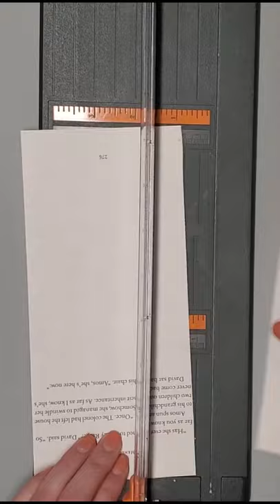Mackenzie Childs Inspired Book Pare Flowers | The Impatient DIYer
Enjoy this quick video I made on some Mackenzie Childs inspired decor!!!